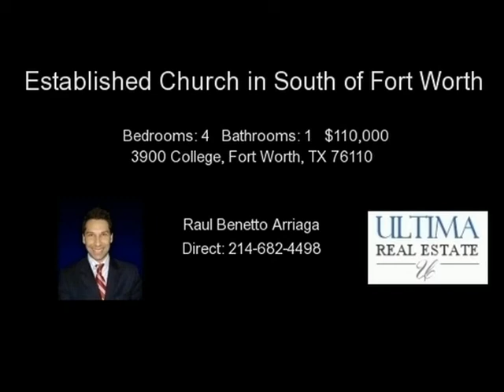3900 College, Fort Worth, TX 76110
Established Church, including study rooms, kitchen, offices.     Directions: South on I-35W, Right on E. Berry, Left on Hemphill, Right on Fogg, Right on College.